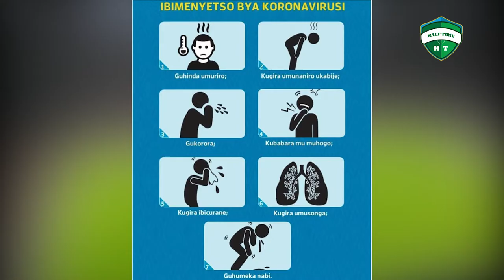COVID_19: Abakinnyi batandukanye bubahirije gahunda yo gukaraba